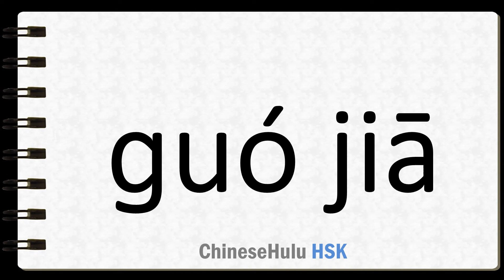How to Say country in HSK Chinese